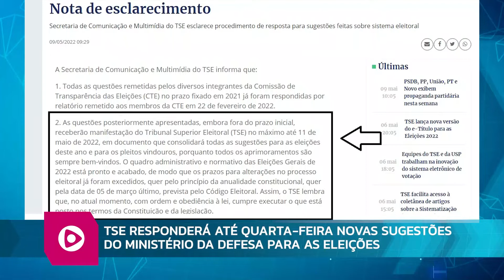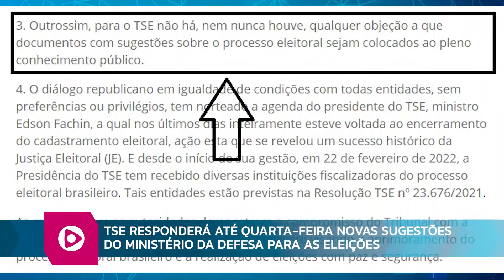RB notícia 09 05 22 bloco 2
Acompanhe as principais notícias do Brasil e do mundo com Hermano Henning e Camila Smithz